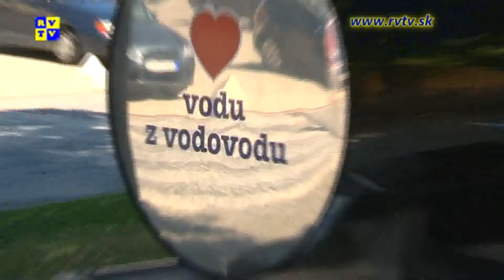Rožňavský magazín 20.7.2016